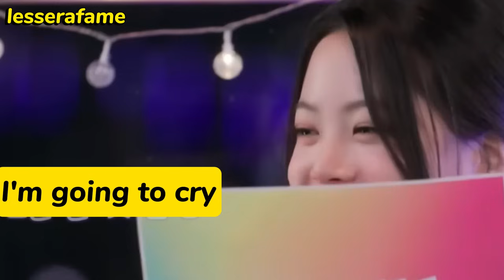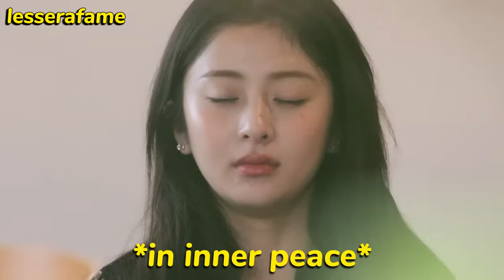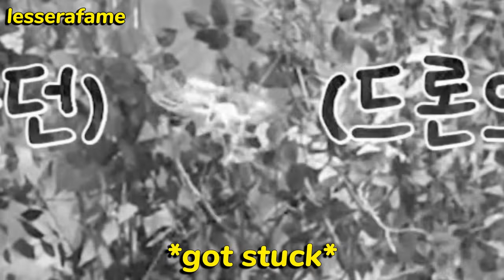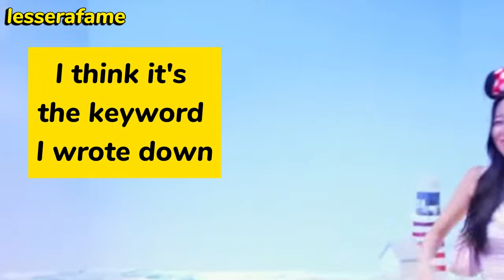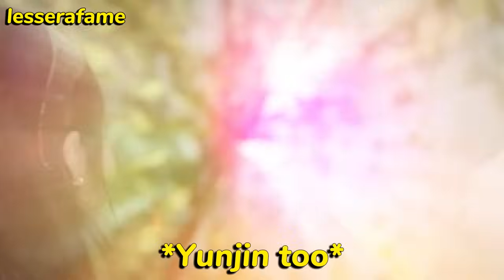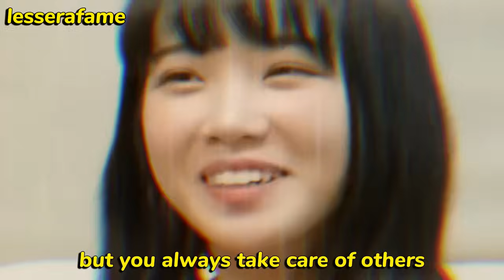Eunchae funny moments